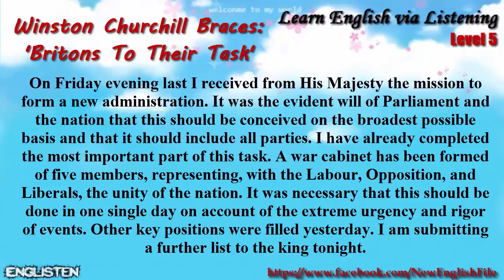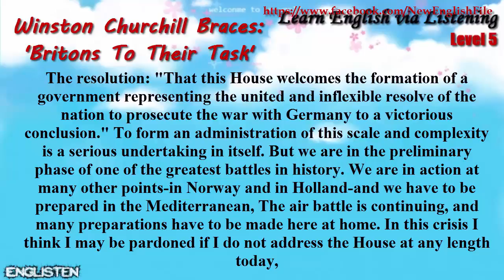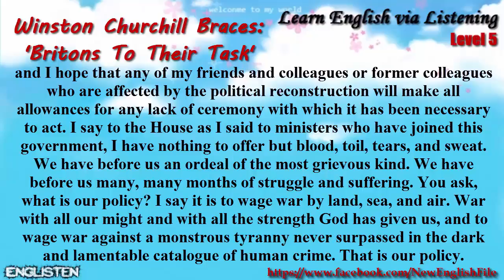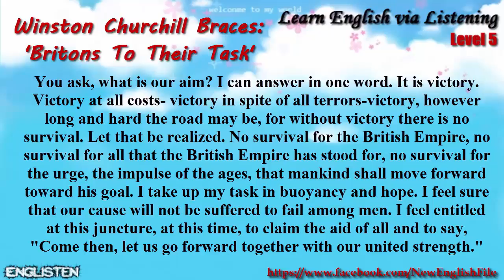Unit 1 Winston Churchill Braces Britons To Their Task Learn English via Listening Level 5